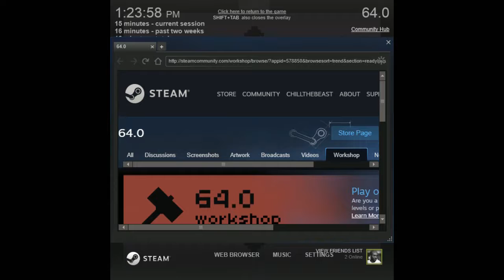64.0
64.0 is a minimal fast-paced arcade game, where you shoot the squares that have the same color as the background.

Note: ALT PLAY was provided a code in order to play 64.0 on the channel.